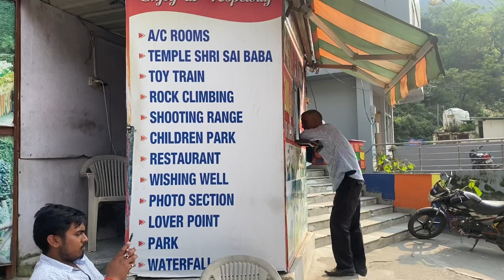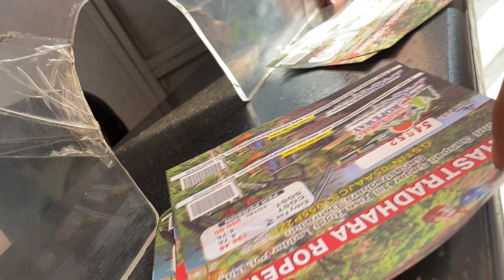Hanging out in Shahastradhara with @NiknikSangma | Shahastradhara vlogs | Dehradun’s best momo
1. T & Sugah
    Video link👇

2. Blue Wednesday 90’s kids
    Video link 👇